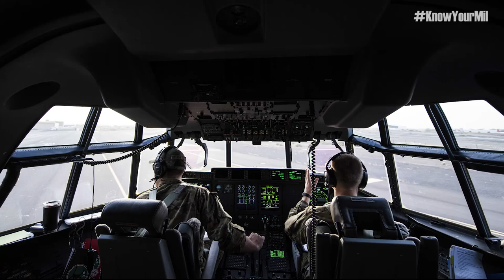HUMRO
HUMRO is the military acronym for Humanitarian Relief Operation.  Take a look at how the U.S. military helps around the world.